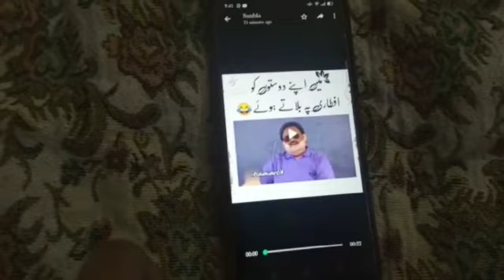RAMADAN DAY 9 AND 10 VLOG